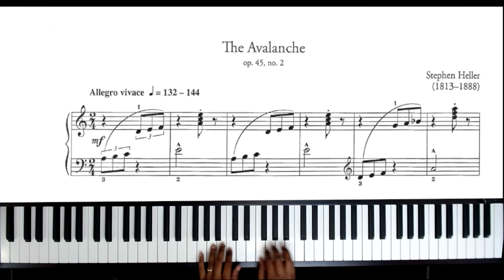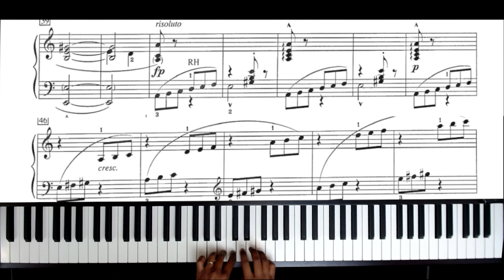The Avalanche | RCM Level 4 Piano Etudes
🎵 Sheet Music Used in Today's Video► Piano Etudes Level 4

Royal Conservatory Celebration Series
📖 Piano Repertoire Level 4
📖 Piano Etudes Level 4
📖 Piano Technical Requirements Level 4
📖 Four Star Sight Reading and Ear Tests Level 4
📖 Celebrate Theory Level 4

More Piano Books For The Same Level

📖 Hit Songs
📖 The Beatles
📖 Pop Standards
📖 Four Chord Songs
📖 Top Hits
📖 Elton John
📖 Best Songs
📖 Billy Joel
📖 Classic Rock
📖 Taylor Swift
📖 Pop Hits Instant Piano Songs
📖 Disney Favorites Instant Piano Songs
📖 Classical Themes Instant Piano Songs
📖 Songs for Kids Instant Piano Songs
📖 Hits of 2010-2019 Instant Piano Songs